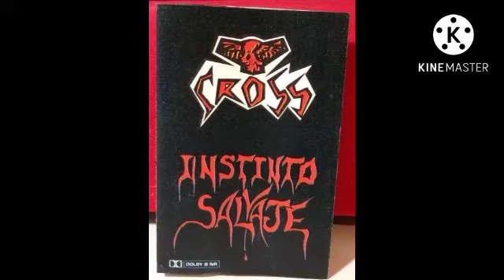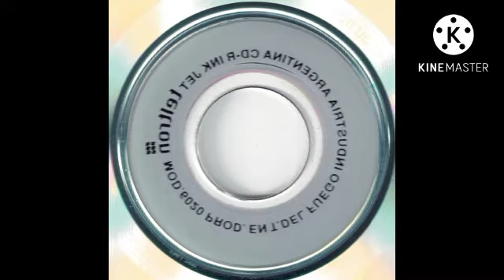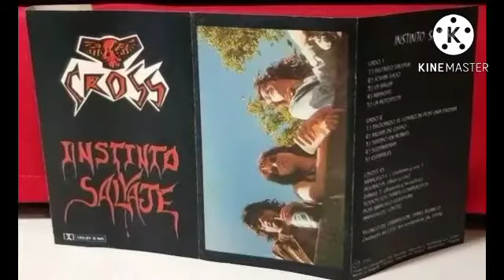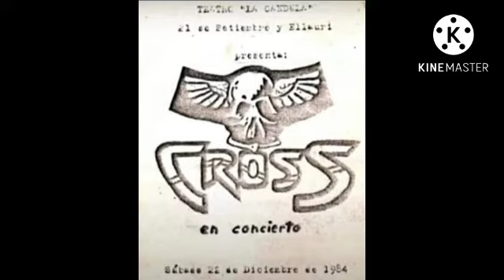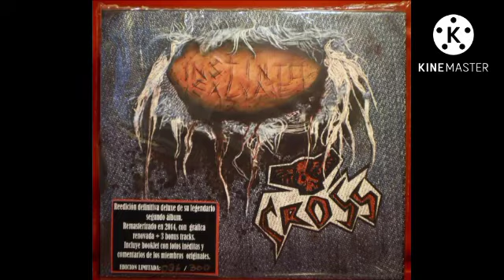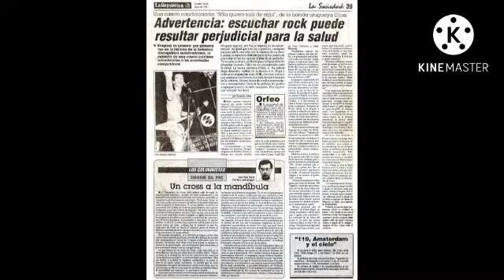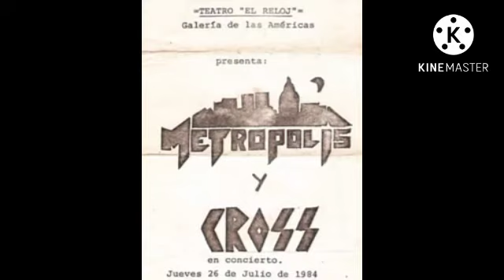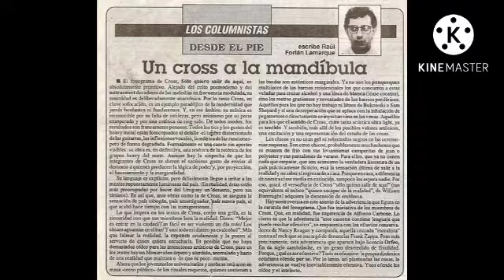CROSS 🇺🇾 INSTINTO SALVAJE (1992)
CROSS 🇺🇾

        INSTINTO SALVAJE (1992)

    1. INSTINTO SALVAJE 00'00
    2.JOVEN VIEJO 03:19
    3.BRUJA 06:30
    4.MARGAT 10:03
    5.LA AUTOPISTA 11:46
    6.TROCANDO EL CORAZÓN POR UNA PIEDRA 14:35
    7.MUJER DE CUERO 20:01
    8.TEATRO EN RUINAS 23:00
    9.SUDAMERIKA 26:30
    10.ESPIRALES 30:14

         BONUS TEMAS POSTERIORES

    11.INCIERTOS DIAS 36:01
    12.EL MALDOLOR 41:16
    13.BÓLIDOS VIOLENTOS 44:40

CROSS EN BJ, INSTINTO SALVAJE - 20 AÑOS NO ES NADA (COOLTIVARTE)

El tiempo suma una monstruosa imagen donde el olvido y la negación se funden en una danza poblada de seres interminables que navegan abyectos en el actual panorama del rock, denigrando hasta el hartazgo su estirpe noble y rebelde.

Cross es el emergente, la mueca sin gracia que supera el vacío, la controversia todavía latente y maldita de una adolescencia sumergida por la dictadura de los 70.

Y en el día de hoy, todo ese ejercito de fieles que siguieron al grupo durante su larga trayectoria por las carreteras cloacas del under nacional de otras horas, (ese tan diferente al de estos días, crudo, visceral, que sangraba real, con instinto salvaje valga la redundancia) se dieron cita en BJ para celebrar una tras otra la canciones de ese mítico casette de escasa tirada de principio de los 90. Remeras y parches en camperas de cuero o jean gastado de Cross por todas partes, cantaron y deliraron con cada una de las canciones del grupo, con una lista que incluyo, no solo el disco de manera completa, sino también otros temas de su carrera, en un show que duro más de 2 horas, donde se vio claramente que el poder (tanto musical como escénico del grupo) sigue intacto a pesar de los años.

Dentro y fuera del metal, el punk o el grunge, (la salida de Instinto fue completamente contemporánea a la explosión del grunge con Nirvana como máximo protagonista por esos días y rescato la esencia más cruda de ese movimiento sumándole otros atributos y personalidad propia haciéndose un lugar en la escena montevideana de esos días) Cross escribió con sangre propia un capítulo entero dentro de la historia de nuestro Rock, eso es un hecho.

Hoy, como regresando a buscar lo que era de ellos o para mostrarle a nuevas generaciones de que se trataba el grupo o simplemente para conmemorar lo auténtico del Rock nacional plasmado en “Instinto salvaje”, Marcelo Cross y compañía volvieron al ruedo local una noche de mayo en Montevideo, y mientras la Vela Puerca convocaba a miles al aire libre en el Velódromo, unos cuantos disfrutamos encerrados en BJ sala esta hermosa noche casi de verano, a una leyenda que volvió ,y, porque no, como paso con Elefante hace poco más de un mes, quizás nos podamos hacer ilusiones de que vuelvan a la escena, esa que nunca los acepto como estrellas del negocio del Rock, por locos o quien sabe por qué razón allá por los años 90. Tal vez el tiempo haya puesto las cosas en su lugar, y entre clásicos que celebraran la vieja escuela, puedan componer algo nuevo, imaginen un nuevo disco de Cross por estos días?, espero con los dientes apretados que ese momento delirio personal suceda, aunque parezca poco probable, de seguro le vendría muy bien a la vuelta un poco de instinto salvaje de guitarras y lirica impredecibles para un rock local que se repite cada día mas y parece quedarse sin ideas, sin rebeldía, quizás viendo de dónde venimos (ellos, como la voz que represento el sentir de unos pocos) podamos recuperar a futuro lo auténtico, que es lo que en realidad importa.

Siempre es bueno tener cabezas que opinen diferente ante lo políticamente rebel pose de spot bajo contrato. Gracias a Cross hoy recordamos que el negocio no lo puede controlarlo todo, sino no hubiéramos visto lo que vimos esta noche, la identidad y la actitud cotizan más que los segundos de publicidad y pueden ganarle al tiempo, los verdaderos artistas y los grandes discos siempre sobreviven, los otros? los otros  no, y tarde o temprano se desvanecen dentro de ese mismo tiempo, desaparecen, y quedan perdidos en la nada. Por mucho más Cross, esta noche, me fui al ilegal a brindar por eso. Sera hasta una próxima.
(RESEÑA DE COOLTIVARTE)

EDITADO POR EL SELLO TOP RECORDS EN 1992
REEDICIÓN EN CD POR EL SELLO CAÓTIC RECORDS EN 2014
LANZADO EN VINILO POR EL SELLO LITTLE BUTTERFLY RECORDS EN 2019
INTEGRANTES DEL DISCO
MARCELO CROSS (GUITARRA Y VOZ)
ÁLVARO RASO (BAJO)
DANIEL TOMIKIAN (BATERÍA)

TODOS LOS DERECHOS DE LAS LETRAS Y MÚSICA DE LAS CANCIONES PERTENECEN A MARCELO CROSS. ESTE VIDEO ES A MODO DE DIFUSIÓN Y SIN FINES DE LUCRO.

AGRADEZCO A TOP RECORDS, CAOTIC RECORDS Y A LITTLE BUTTERFLY POR EL ARTE DEL DISCO Y LAS FOTOS DEL MISMO. TAMBIÉN A CERBERO NEGRO DE LA WRB TARINGA POR LAS FOTOGRAFIAS COMO A SU VEZ A ÁLVARO RATTA MARTÍNEZ, FABIAN DELGADO Y A DIFERENTES SITIOS DE FACEBOOK POR ALGUNA DE LAS IMÁGENES. POR ÚLTIMO A COOLTIVARTE POR LA RESEÑA DE LA PRESENTACIÓN DEL DISCO

QUÉ LO DISFRUTEN!

"LOS OCHENTEROS"